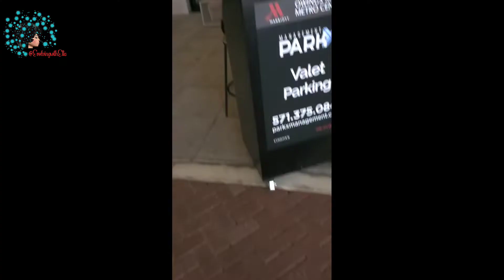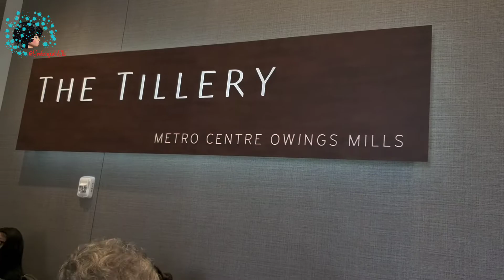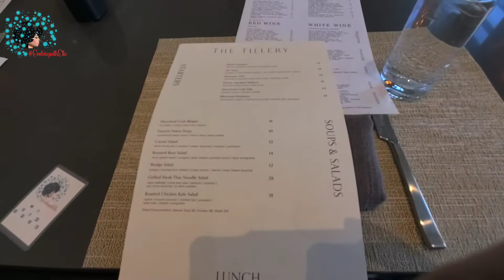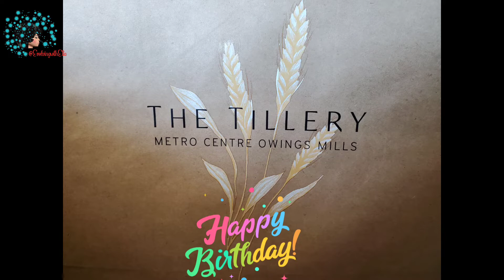How Did You Celebrate The Infamous 4/20? I Celebrated 2 Birthday Girls 🥰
Today's upload is all about celebrating love-ones while they're here to enjoy it. What was 4/20 for you? How did you celebrate 4/20 in 2022? Take a look inside and hang a while.

Will you help me make it to 1 Mil Subscribers this year?🙏🏽 Let's get it started! 🙌🏽🙌🏽🙌🏽

Here are links to my platforms.
You can follow me on all of my platforms with just one

Here's a little something to keep with you:
In life, in order to grow one must change. As we change one must evolve.
"To Evolve Is To Live" 💋

Have yourself a wonderful day!